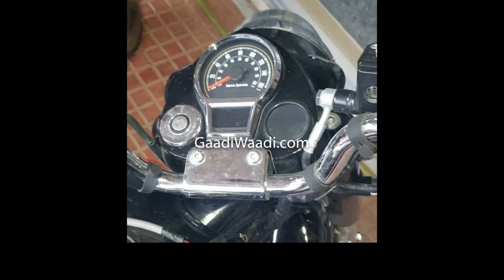Royal Enfield Next-Gen Classic 350 || 🔥🔥 Launch date 🔥🔥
MOTO DOST